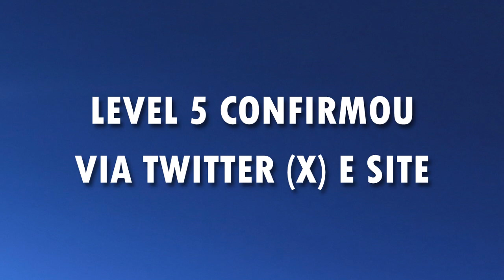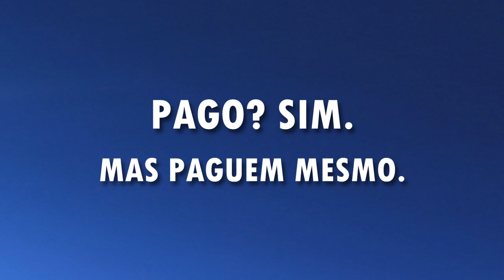NOVO SUPER ONZE é CONFIRMADO para PC (STEAM) - Inazuma Eleven: Victory Road (2024)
Me siga no INSTAGRAM → @omegarafael ←

◦ Inazuma Eleven Eiyuutachi no Victory Road
◦ Inazuma Eleven Heroes Victory Road
◦ イナズマイレブン 英雄たちのヴィクトリーロード

◦ PlayStation 4, PlayStation 5, Nintendo Switch, PC (Steam), Android, iOS
◦ 2024